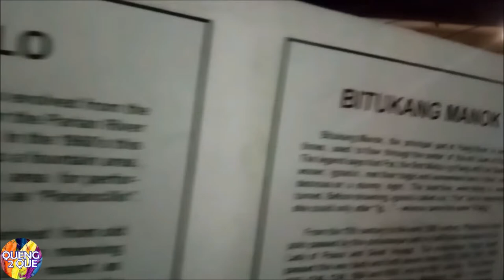Bonifacio Plaza Pasig Night Tour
Bago ito sa Pasig, tara ikot tayo pagkatapos ng SOCA | 100 days of Mayor Vico Sotto..

Isa ito sa mga huling proyekto ni former Mayor Bobby Eusebio